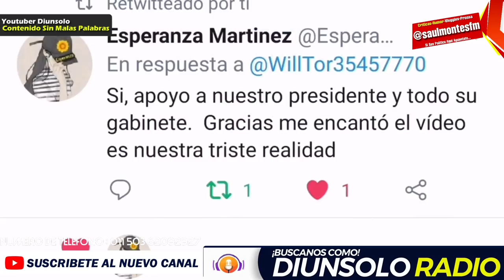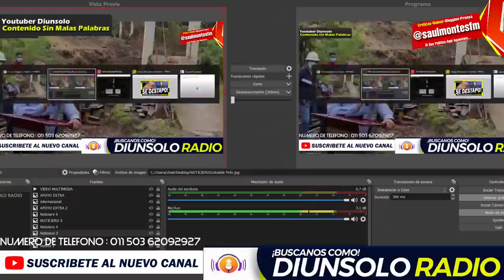ALCALDE DEL FMLN SE DESTAPA APOYA A NAYIB,- NOTICIAS EL SALVADOR